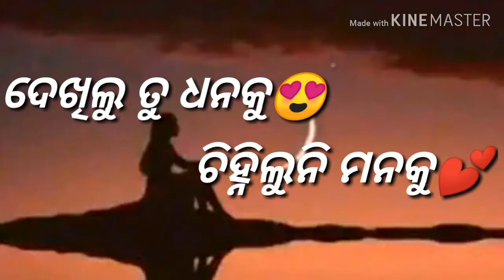ମୋଠୁ ବୋଧେ ଭଲ‌ କିଏ ।।ମିଳିଗଲାଲ ତତେ